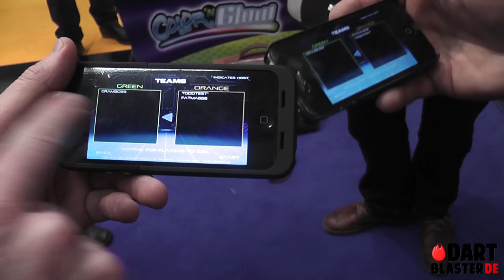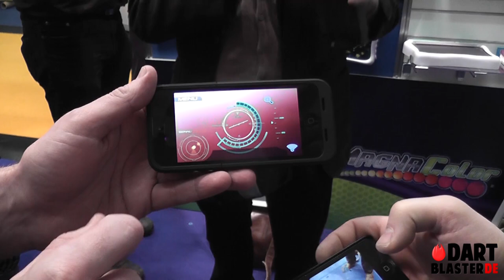[DEUTSCH] Tek Recon auf der Spielwarenmesse in Nürnberg [DARTBLASTER.DE]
2014 solls endlich losgehen mit Tek Recon in Deutschland. Daher haben wir uns mit den Jungs an ihrem Stand auf der Spielwarenmesse in Nürnberg getroffen und uns das Produkt mal ordentlich vorführen lassen. Natürlich durften wir auch selbst ran. Wir sind genau so begeistert von den Blastern wie Tek Recon selbst.
Wenn ihr mehr lesen wollt, empfehle ich euch meinen Artikel aus dem letzten Jahr dazu: